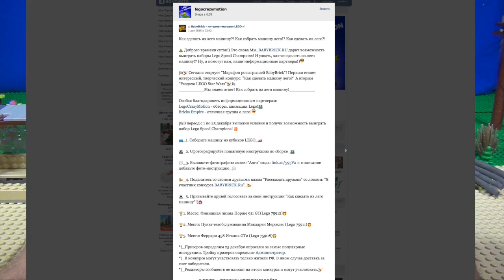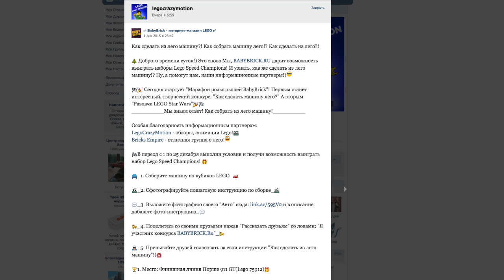S.T.A.L.K.E.R. кастомные фигурки для мультфильма